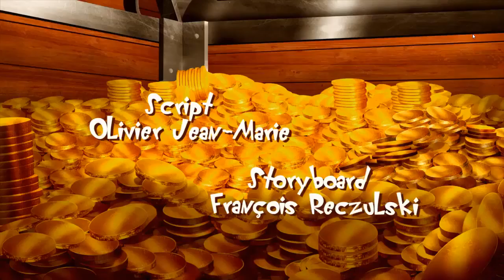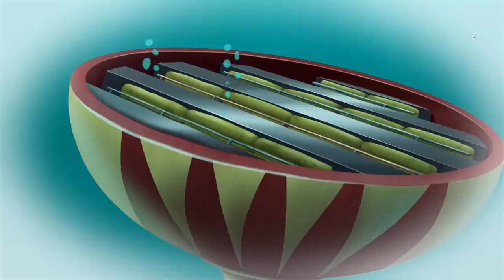Огги и тараканы - Огги и сокровище & Oggy and the cockroaches - Oggy and the Treasure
Огги и сокровище - Oggy and the Treasure!!!